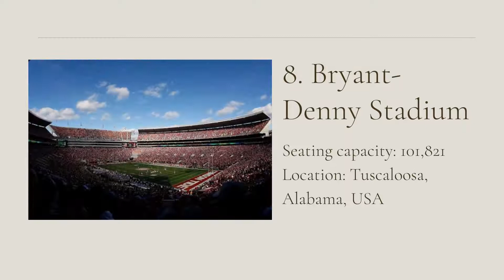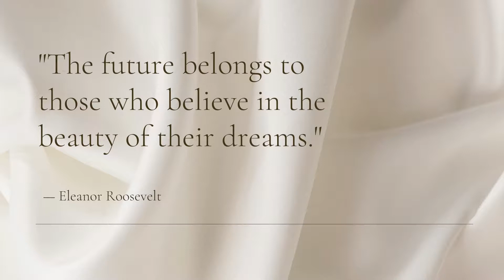What Are The Largest Stadiums In The World ??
Hi, today we are going to see the largest stadium in the world. Do you know any of them?. Comment on the comment section. This video was specially made for those who don't know many largest stadiums in the world. THANK YOU VERY MUCH.

— Eleanor Roosevelt —

0:00 Introduction
0:11 Melbourne Cricket Ground
0:21 Darrell K Royal-Texas Memorial Stadium
0:51 Neyland Stadium
1:01 Kyle Field
1:21 Beaver Stadium
1:31 Michigan Stadium